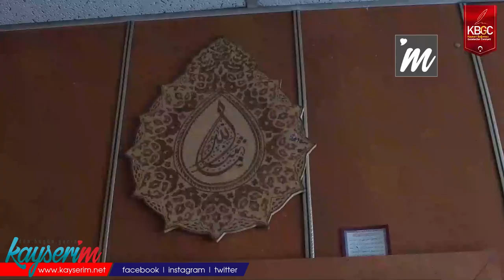Kayseri'de Emekli Hemşire 'Dambağ' Kurdu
KAYSERİ,(BGC)-Eski Sanayi’de 58 yaşındaki emekli hemşire Hafize Daşdemir Yılmaz 20 yıldan uzun süredir çeşitli hobilerle uğraşıyor.

Sivaslı 20 yıllık emekli hemşire Hafize Daşdemir Yılmaz; eşinin işlettiği bir iş yerinin damında 4 yıl önce hobi bahçesi oluşturdu. Çiftin “dambağ” adını verdiği mekanda, bir ziraat mühendisinin de danışmanlığında yaz mevsimine hazırlık yapılıyor. Hafize Yılmaz, “Hobi bahçesi olarak dam seçtik. İnanılmaz şeylerle karşılaşıyoruz ve evime bile gitmek istemiyorum” diye konuştu.

Yılmaz, bütün olayların nasıl başladığını şöyle özetledi: “Aslında hep böyle toprakla uğraşabileceğim bir yer istedim. Ama eşim bu konuda biraz ihmalkar davrandı. Ben de ısrarla dama çıktım, kısacası eşimle bir iddialaşma sonucu burası gerçekleşti. Şimdi o burayla benden daha çok uğraşıyor.”

Yılmaz, “dambağ” hakkında “Burası tamamen el emeği ürünü. Bulabildiğimiz her şeyi getirip kullandık. Bu yıl dördüncü yılımız. Verimimiz çok azdı, ancak bu yıl bir ziraat mühendisi ile anlaştık. Kendisi bu işe çok sıcak baktı ve o da burayı takip ediyor” ifadelerini kullandı.

Hafize Yılmaz, herkese ve özellikle kadınlara uyarıda bulunarak “İnsanların pandemi gibi genel veya kişisel sıkıntılı dönemlerde bir hobiyle uğraşmalarını kesinlikle öneriyorum. Hanımlar, biraz dik durun. Kesinlikle boş durmayın. Incıkla boncukla uğraşmak kolay. Kolay yolu seçmeyin”, diye konuştu.

EMEKLİ HEMŞİRE EL SANATLARIYLA DA MEŞGALE OLUYOR

Yılmaz, aynı zamanda resim de dahil olmak üzere çeşitli el sanatlarıyla da uğraşıyor.

Yılmaz “Çok küçük yaşlarda başladım. Özellikle de resimle. Çok güzel çalışmalar ortaya çıktı. Bununla ilgili hiçbir eğitimim yok. Tamamen doğaçlama. 7-8 defa resim ve el sanatlarımın olduğu karma sergi açtım. Özellikle Kayseri Park ve Çerkez Festivali’ndeki sergilerimde hem maddi hem manevi getiriler elde ettim”, diye konuştu.

Yılmaz, yeniden uğraş konusunda telkinde bulunarak “Hanımlarımızı özellikle uyarıyorum, mutlaka bir şeylerle uğraşın. Çalıştığım dönemde ve iki çocuğum olduğu halde dahi bu işlerle uğraştım. İnsan isterse zaman da buluyor, alan da buluyor” diyip, sözlerini tamamladı.